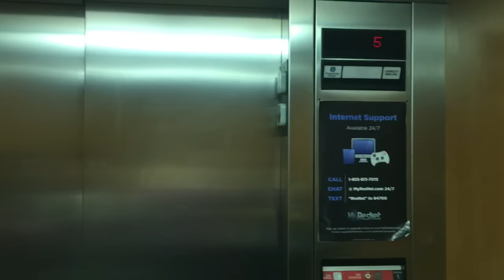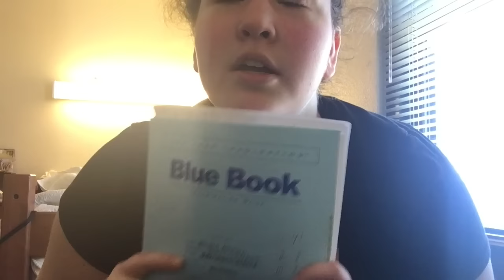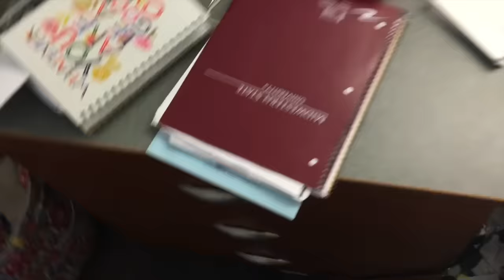COLLEGE MOVE-OUT VLOG!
CHECK OUT THE BOOKS I'VE PURCHAED ON BOOKOUTLET!

--LINKS--

BOOKS MENTIONED IN THIS VIDEO:

LET'S CHAT!